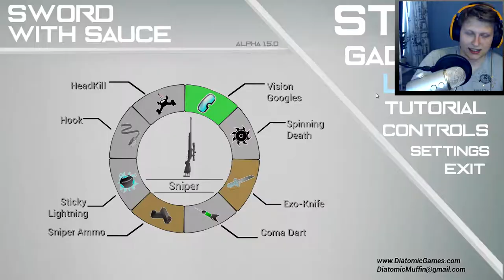New map Atrium! - Let's play Sword With Sauce Patch 1.5